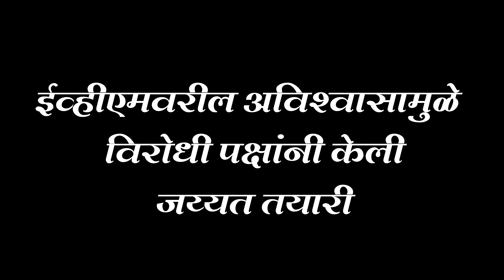ईव्हीएमवरील अविश्वासामुळे विरोधी पक्षांनी केली जय्यत तयारी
ईव्हीएमवरील अविश्वासामुळे
विरोधी पक्षांनी केली
जय्यत तयारी